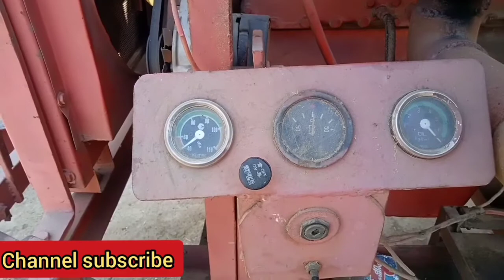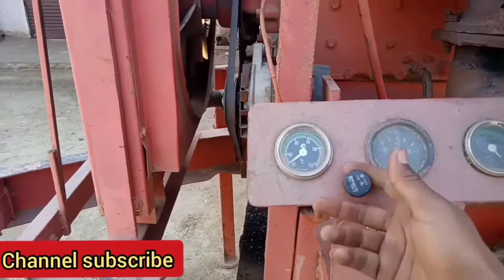कटर पर ट्रक का इंजन लगाया 6 सिलेंडर # और 17 इंच मुंहू कटर का है।